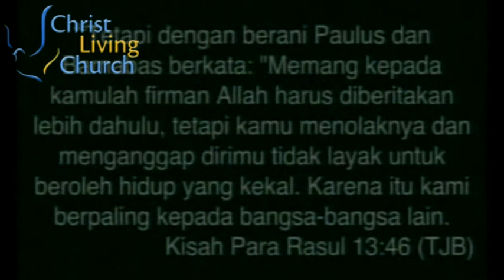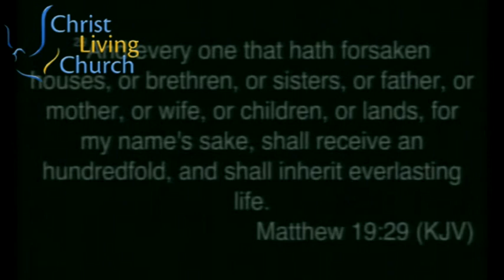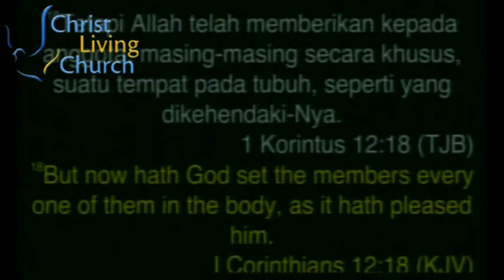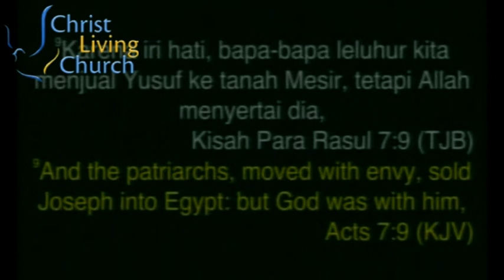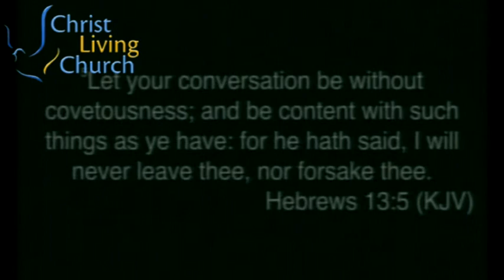Yang Terdahulu Dan Yang Terakhir - Kotbah Harian CLC William Hendoro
Kotbah Harian CLC - Yang Terdahulu Dan Yang Terakhir oleh William Hendoro
2014 April 27

Share bagikan kotbah online video ini sebagai berkat kepada keluarga atau teman Anda